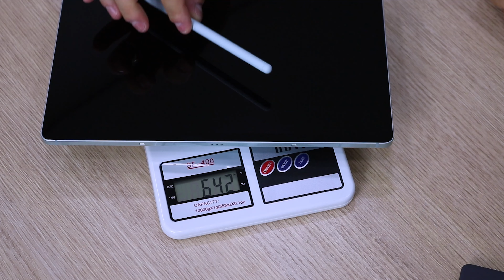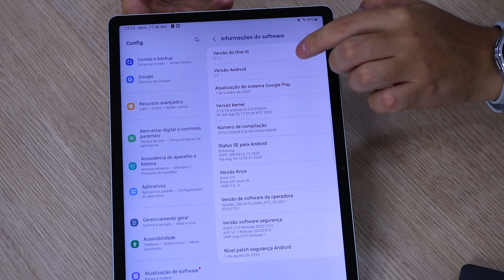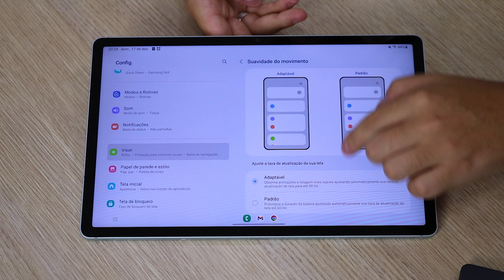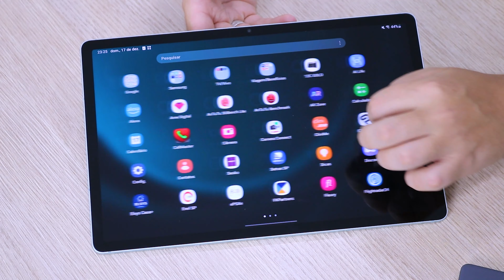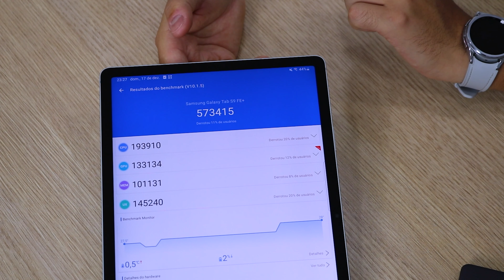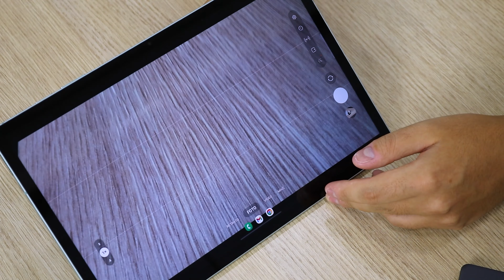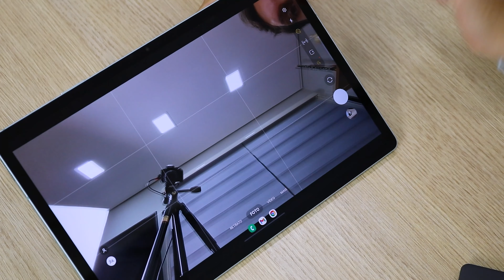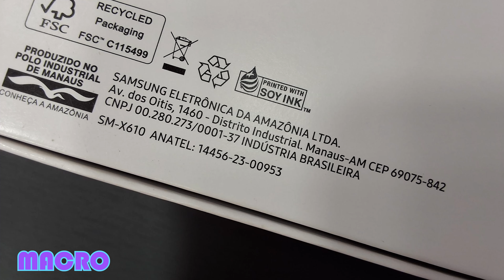Vale a economia no Galaxy Tab S9 FE+?? Review Completa!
🔥 Tab S9 FE+ na Amazon

Compre em lojas oficiais com segurança!